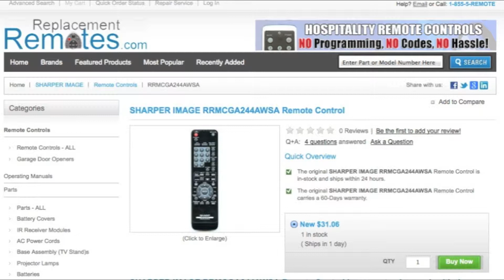SHARPER IMAGE RRMCGA244AWSA Remote Control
Product description

Model: RRMCGA244AWSA
Part Number: RRMCGA244AWSA
UPC: SHARP
Catalogue No.: 80039
This remote control controls units: Bookshelf Audio
Battery Required: 2 AAA

Originally supplied with models: XLHF200P